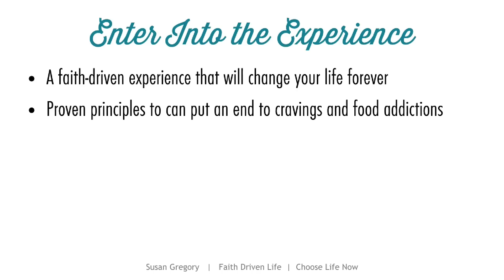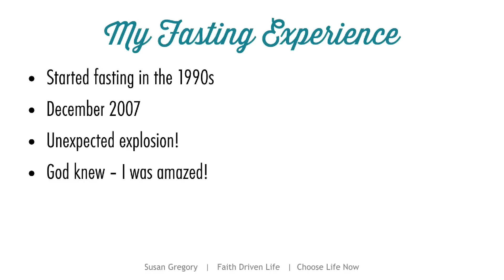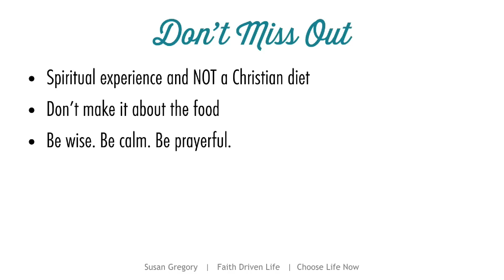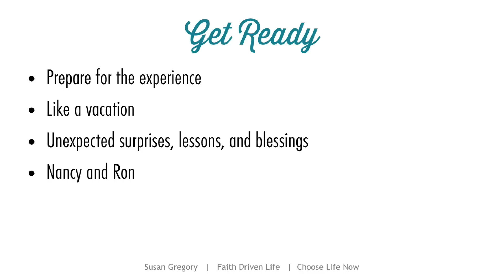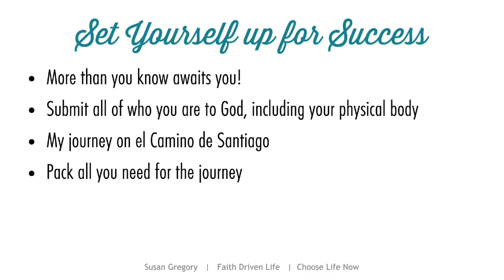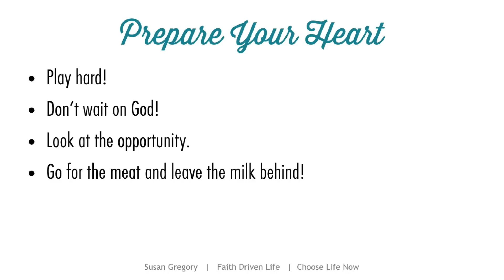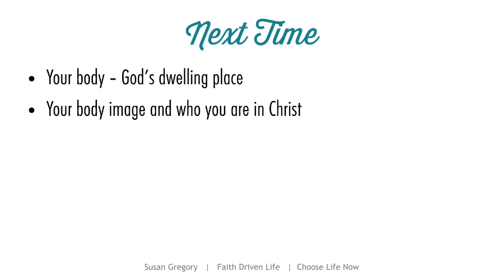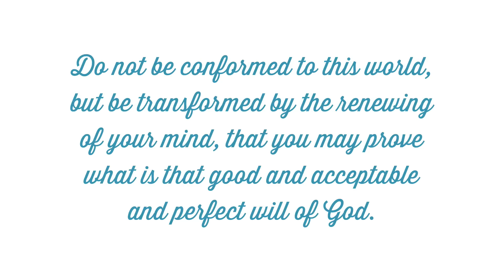Daniel Fast for Weight Loss - Lesson 1 of 4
A Bible Study lesson about using the Daniel Fast to jump-start your lifestyle of health and well-being by submitting yourself to God and following healthy principles.